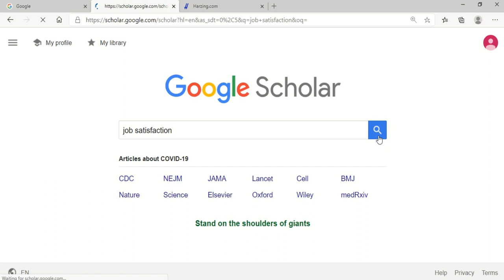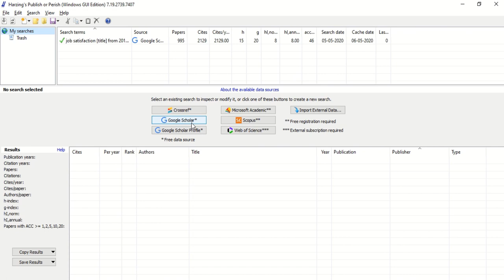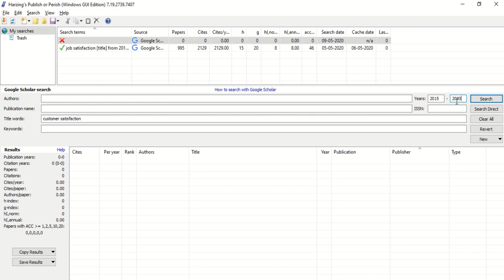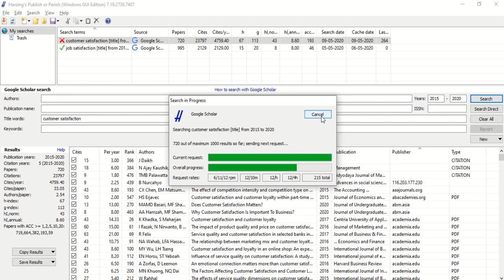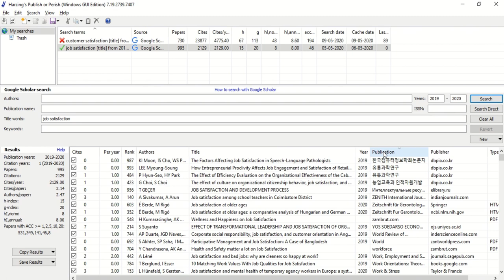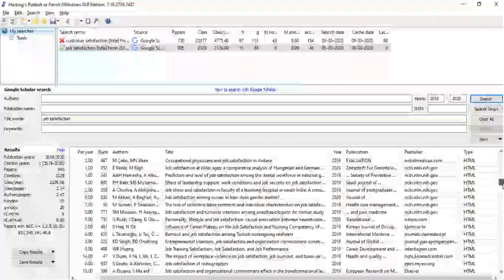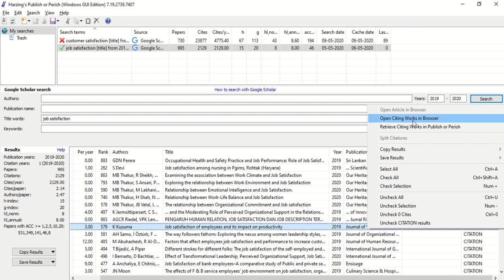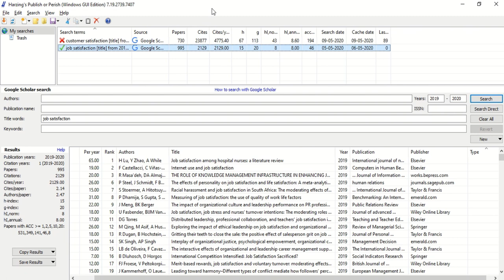Publish or Perish (മലയാളം) A software for literature review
This video is to introduce publish or perish or software to help researchers to identify the scientific articles for literature review easily